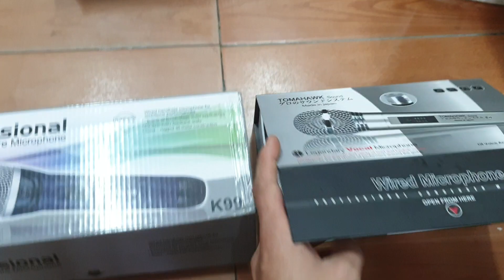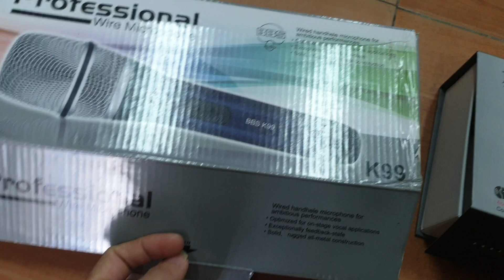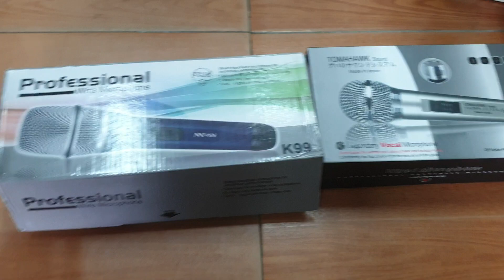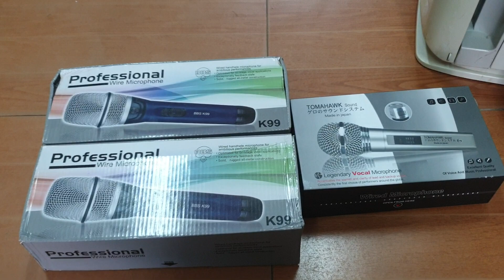Mic hát karaok . bán lẻ rẻ bán buôn. Giá 320k/ 1 sản phẩm. Lh 0966594581